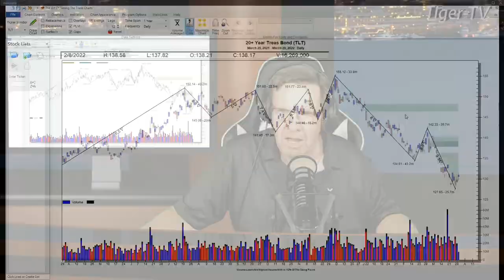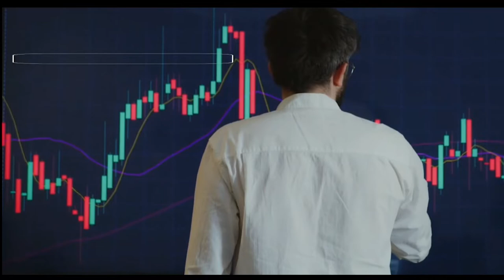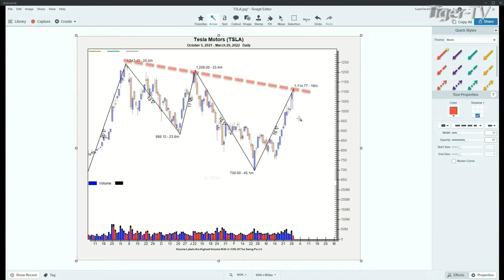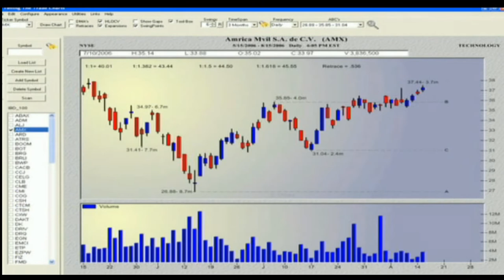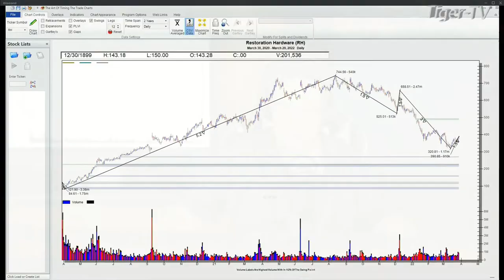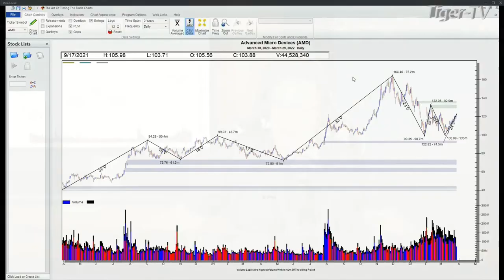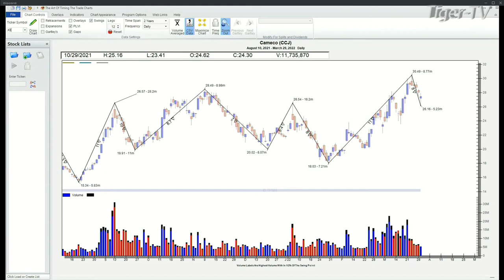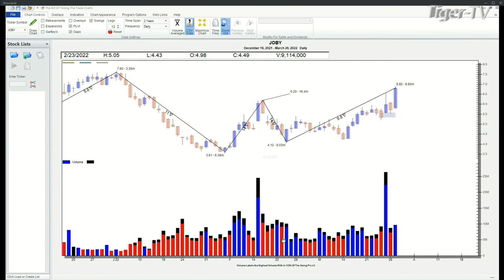March 29th, Power Trading Hour with David White on TFNN - 2022